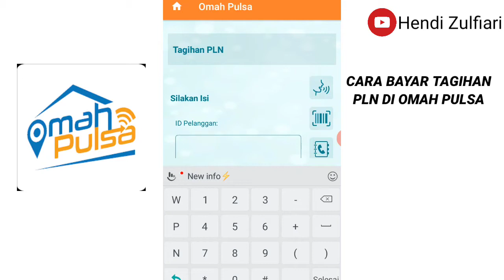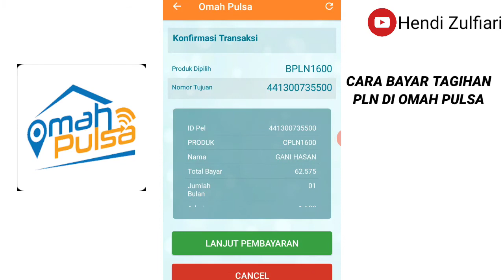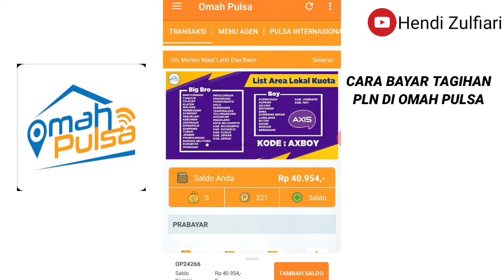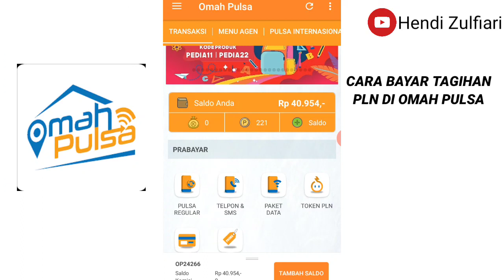Cara Bayar Tagihan PLN di Omah Pulsa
berikut tutorial Cara Bayar Tagihan PLN di Omah Pulsa